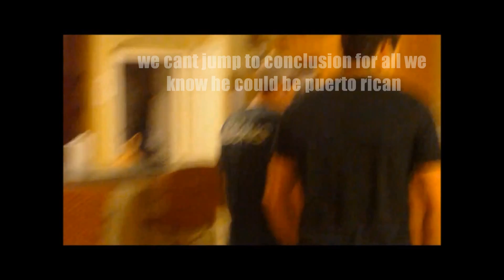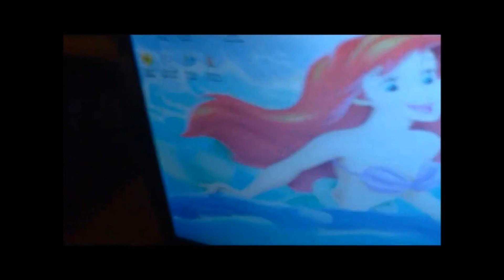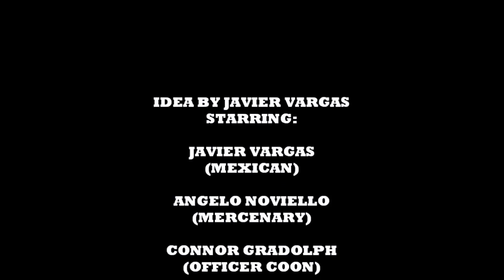SEARCH FOR THE ILLEGAL JAVIER!! Starring Angelo, Connor, and Thiang!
Starring: Angelo Noviello, Connor Gradolph, Thiang UK, and Javier Vargas!! Funny Video :D